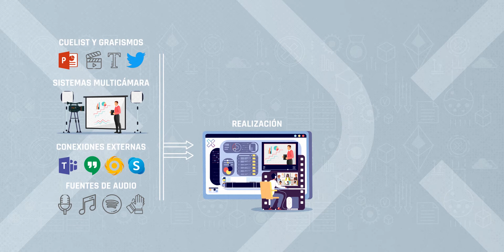DEVENTX.COM by Leguas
Digital Event Experience es un concepto que aúna diferentes tecnologías para ofrecer una
nueva experiencia de usuario en la celebración de eventos virtuales o mixtos. Se basa en el uso de la herramienta Zoom, por sus innegables ventajas, como: posibilidad de 1000 participantes con vídeo, realización de encuestas, personalización, control de usuarios, salas grupales sin salir de la reunión, y muchas más, a las que hay que sumar la robustez de la plataforma y la seguridad de unos mínimos de calidad.
Para suplir las limitaciones de esta herramienta a nivel audiovisual, añadimos una capa de realización en directo que asegura una experiencia audiovisual completa para la audiencia. De esta manera, juntamos experiencia audiovisual con interactividad grupal, lo que permite alcanzar nuevos objetivos en el mundo de los eventos online.